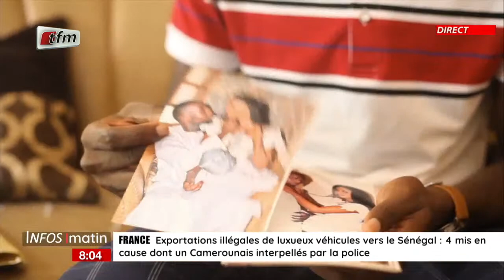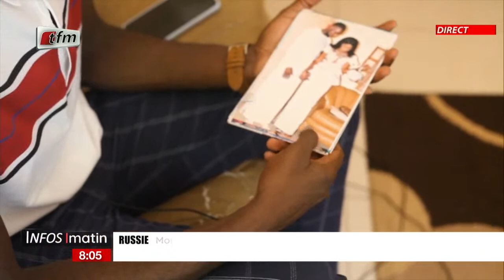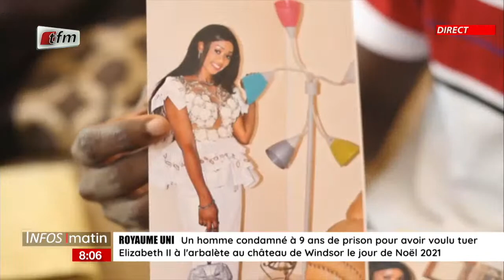Actualités nationales en wolof avec Cheikh Tidiane Diaho - Infos matin du 06 Octobre 2023